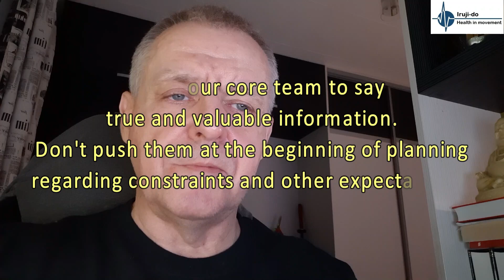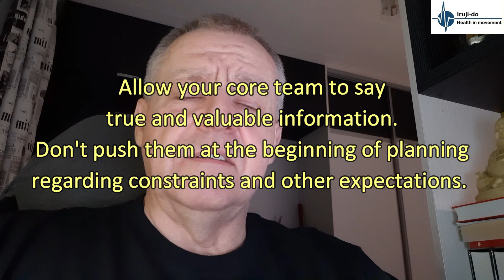Juraj Orsag Project Management - Planning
How to deliver projects successfully?
What is the most important activity that can influence the success of project delivery?